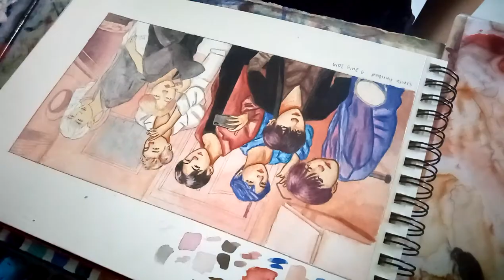BTS PERSONA painting 💕 [half finished]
the video got cut out bc of my phone storage huft. but i hope u enjoy watching this and if u want to see the final painting, u can check my social media: